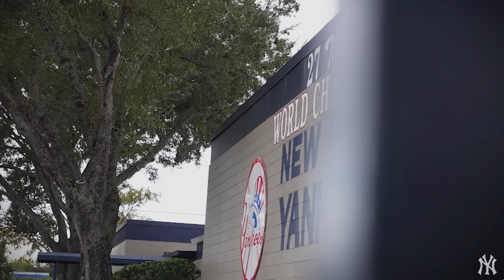ALL-ACCESS: Anthony Volpe | New York Yankees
Following his gold-glove rookie season, Anthony Volpe is right back to work this offseason. See how Anthony Volpe prepares for the upcoming season in this edition of Yankees All-Access.